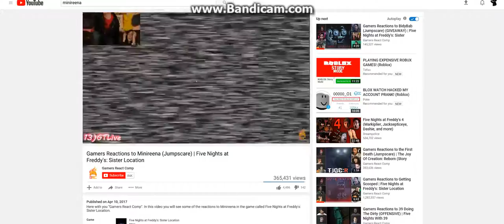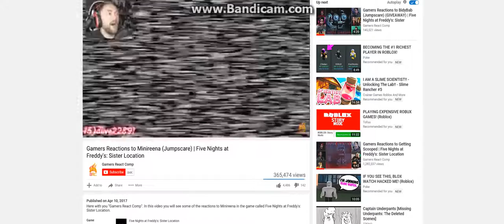Minireena reacts! (PART 2!) with foxy!